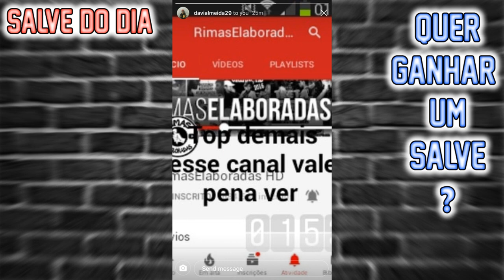BATALHA DO TANQUE - MELHORES BATE VOLTA!!! ‹RimasElaboradas›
💢💢IMPORTANTE 💢💢

"Acredite que você pode, assim você já está no meio do caminho"